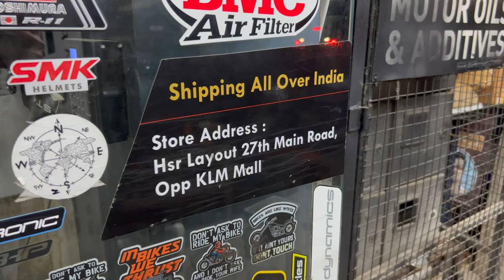Installing HJG 60 Watt FOG LIGHTS On PULSAR NS200 || Unbelievable Results 😨😨😨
Installing Hjg 60 S20 fog lights on pulsar Ns200. I got unbelievable results watch till the very end for every detail information.